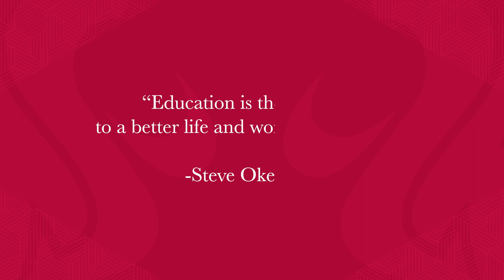43rd Annual Donor Recognition Gala Honorees: Steve & Janet Okerlund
Steve ’77 and Janet’s 40-year legacy of giving has been inspired by their belief that education was a cornerstone of their own success and from seeing the exceptional opportunities WSU provides so many young people. They also love the community and people of Conway and Mt. Vernon, Washington, where Steve grew up. Most recently, they established the WSU Conway2Cougar Okerlund Family Scholarship, an endowment gift providing support to students from Conway/Mt. Vernon who serve the community, have a strong work ethic, and seek to make a better world through a WSU education. Both Steve and Janet are grateful for their own good fortune, as well as Steve’s accomplishments as the CFO and later COO of Trident Seafoods, and wish to say thank you by paying it forward.